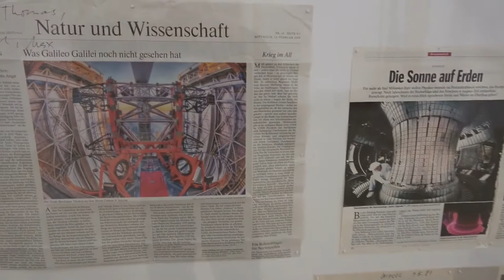Thomas Struth: Figure Ground - Ausstellung in München (contemporary documentary photography)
Impressions of the exhibition "Thomas Struth: Figure Ground" from 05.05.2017 to 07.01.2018 at the Haus der Kunst, Munich... read more in German:

Impressionen der Ausstellung "Thomas Struth: Figure Ground" vom 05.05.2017 bis 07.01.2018 im Haus der Kunst, München.

Expeditionen in die Gegenwart: Der Fotokünstler Thomas Struth bannt Wirklichkeits-Aspekte, die man sonst kaum sieht, auf Riesenformate – von Urwäldern bis zu High-Tech-Forschung. Ihm widmet das Haus der Kunst eine beeindruckende Retrospektive.